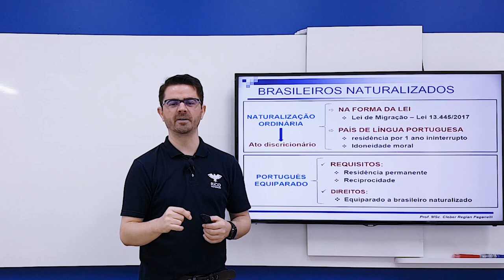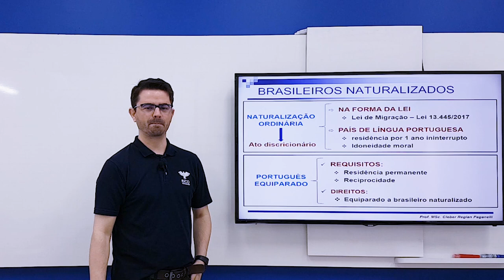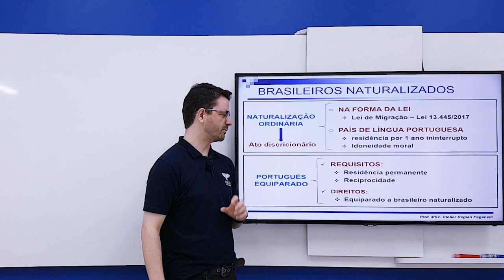Concurso DEAP 2019: Direitos de Nacionalidade | Direito Constitucional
Nesse vídeo, o professor de Direito Constitucional do Rico Domingues, Cleber Paganelli, fala sobre direitos de nacionalidade, para você se preparar para o Concurso DEAP 2019!